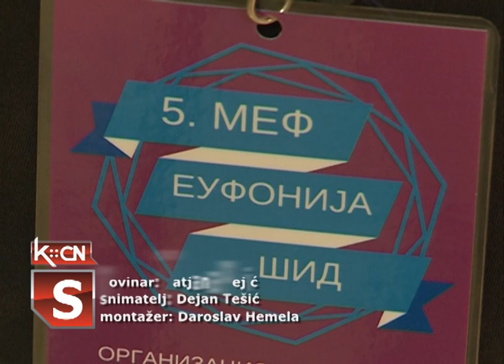Eufonija predavanje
Sinoć je muzički festival EUFONIJA, koji se održava u organizaciji Osnovne muzičke škole "Filip Višnjić" imao svoj edukativni deo. U sali Narodne biblioteke "Simeon Piščević" na veoma popularan, zanimljiv i poučan način prof. dr Vlajko Panović, specijalista kliničke psihologije govorio je o stvaranju zavisnosti od modernih tehnologija.